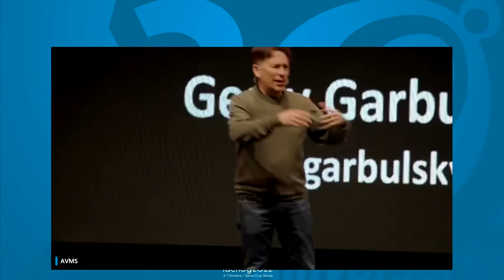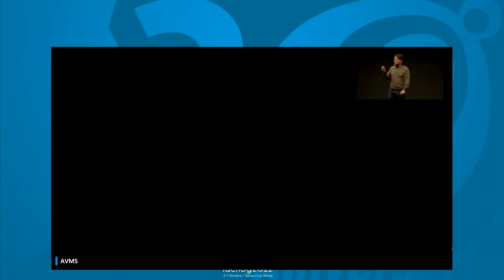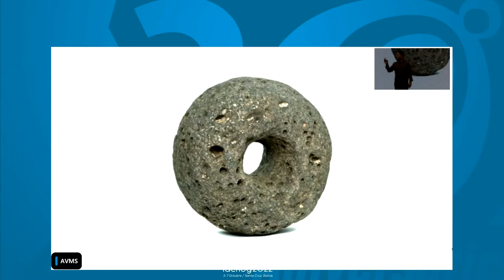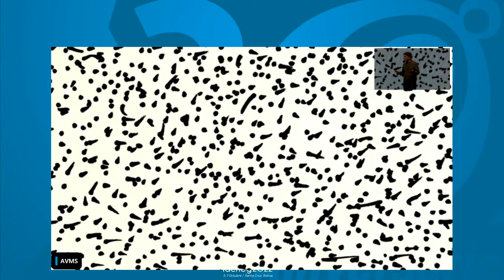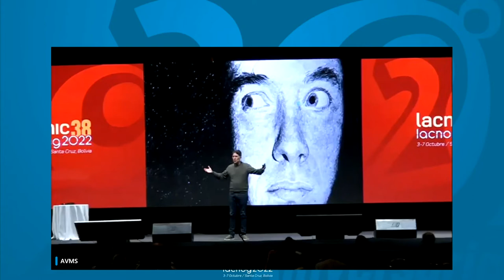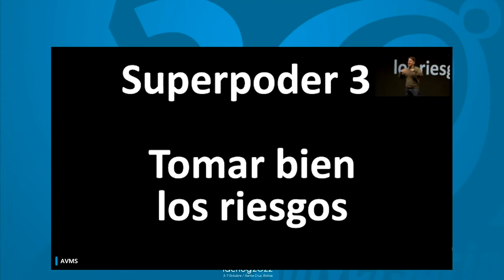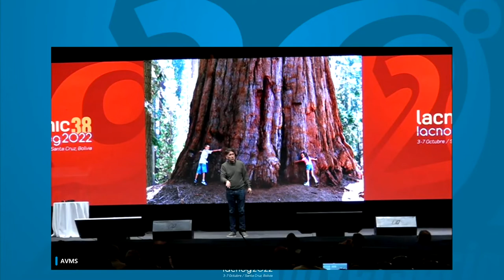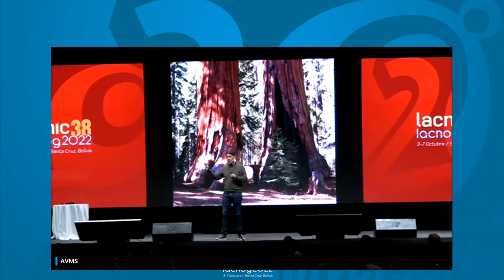Keynote: Superpowers for the Next 10 Years of LACNIC